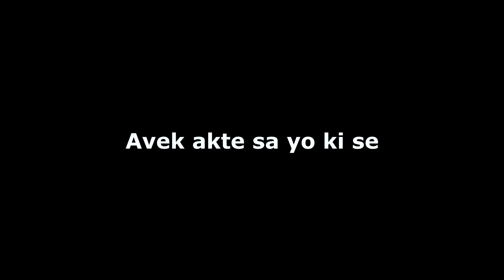TEYAT LAKAY LA RETOUNEN # 3